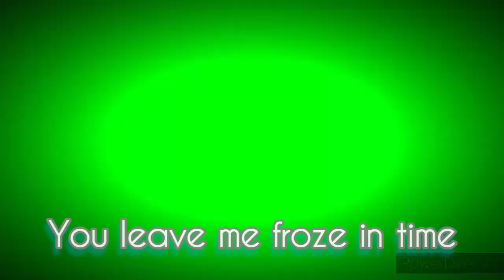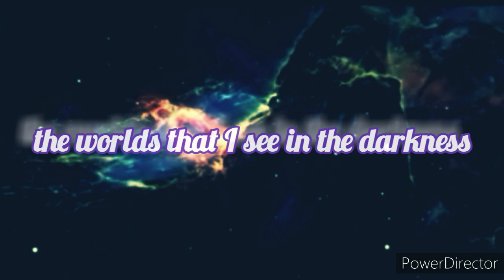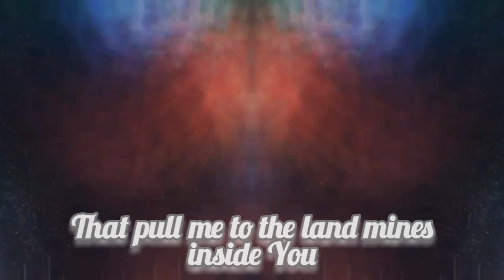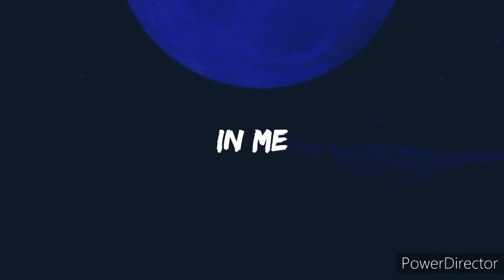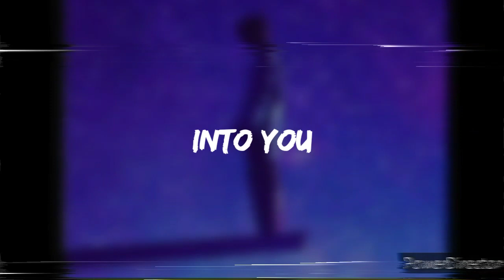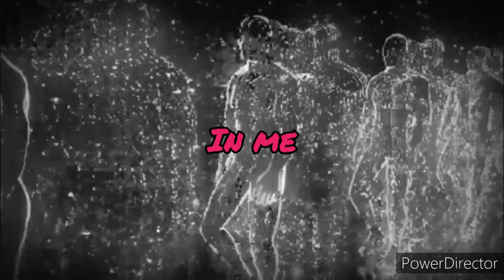Starset - EVERGLOW lyric video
**EPILEPSY WARNING**

Lyric video I made for EVERGLOW by Starset. ENJOY!

I DO NOT OWN OR CLAIM TO OWN ANY RIGHTS TO THIS SONG